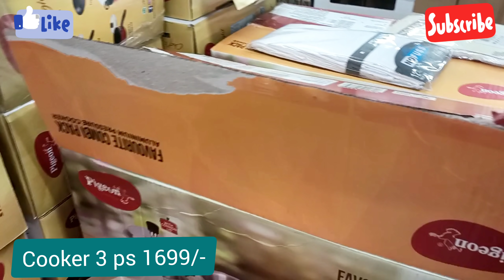😍DMART latest offers, online available|| on new arrivals, organizer, kitchen products cheapest price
Dmart
dmart
Dmart latest tour
Dmart organisers
Dmart kitchen products
Dmart haul
dmart tour
dmart stationary
dmart glass
dmart clothing
dmart cheap offers
best offers
kitchen organization
cheap kitchen products
cheap organisers
Reliance Smart
latest haul
dmart ceramic
Super 99
Market 99
Reliance fresh
Latest offers
Super markets
latest kitchen
space saving containers
storage baskets
kitchen gadgets
shopping vlog
Kitchen gadgets
kitchen storage containers
baskets
crockery
online shopping
flipkart
alibaba
Amazon latest kitchen
unique kitchen-ware
smart organisers
Smart kitchen products
home centre
home center
Amazon sale
Spar kitchen
Spar organisers